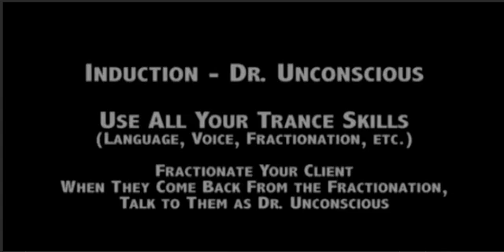Igor Dr unsconcious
INFORMATION:
Here's all you need to know about Martin Castor, Shows, Courses and more...